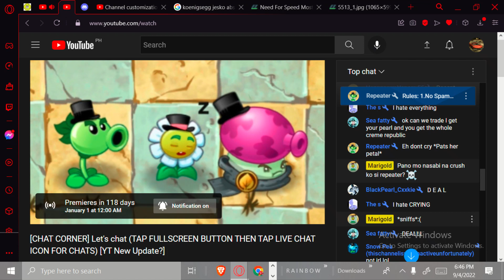She said it 😂😂